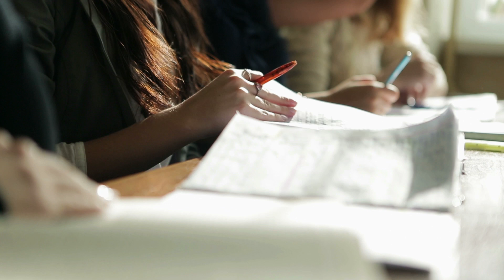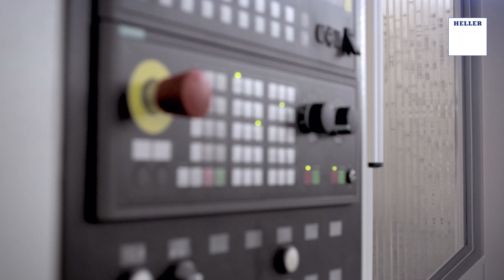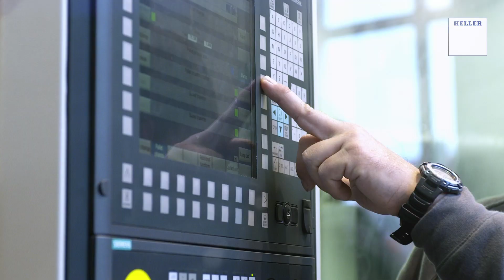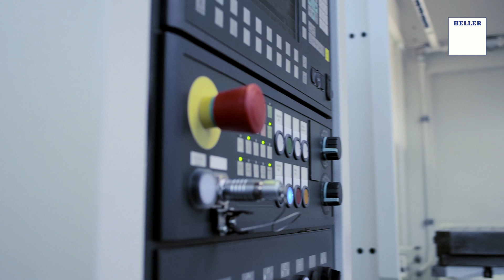HELLER Imagefilm "Lifetime Productivity"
Die Aufgabe bei "HELLER Lifetime Productivity" war es, sowohl die technischen Aspekte dieser Philosophie, wie auch die Menschen, die hinter den Produkten stehen auf emotionale Weise darzustellen.